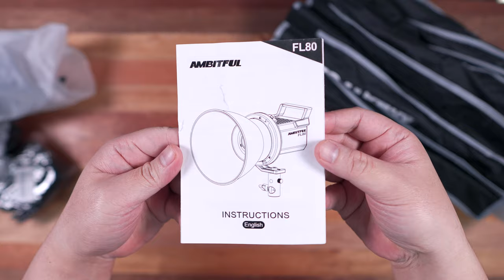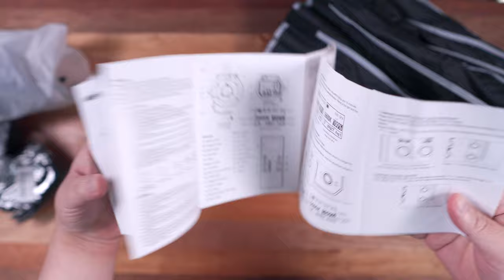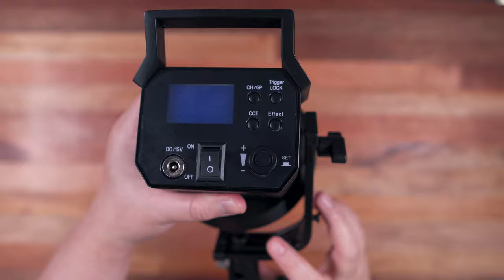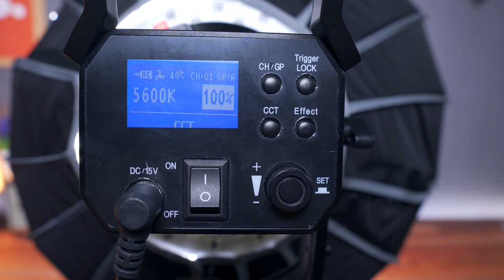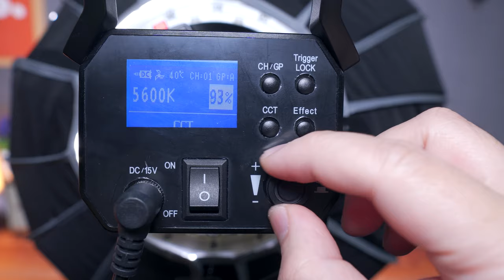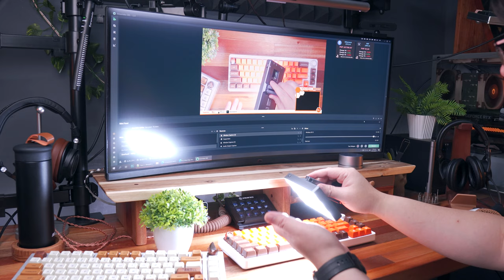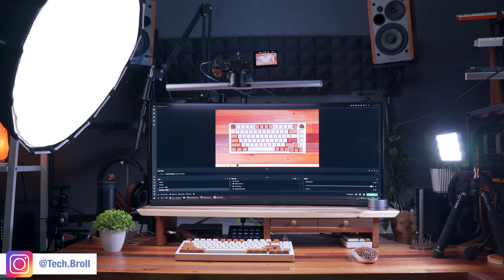My Live Streaming and YouTube Lighting Setup Ft. Ambitful FL80, A1 and Yeelight Screen Light Bar Pro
Time Stamps:
0:00 - Intro
0:32 - Ambitful FL80 Unboxing
2:36 - Ambitful FL80 Setup
3:53 - Ambitful A1 Unboxing
5:38 - Brightness Demo
6:33 - Ambitful FL80 Settings
7:23 - Yeelight YLTD003 Screen Light Bar Pro Unboxing
9:00 - Overall Live Streaming and YouTube Lighting Setup
10:06 - Conclusion

Youtube Lighting Setup 2021 - Live Streaming Lighting Setup 2021 - Ambitful FL80 Review - Ambitful A1 Review - Yeelight YLTD003 Review

Today, I'll finally share with you my lighting setup for my live streams and unboxings as I get a lot of questions about it. In this video, I'll feature a couple of lighting equipment from Ambitful, the Ambitful FL80 video light, and the Ambitful A1 portable LED light. And for my overhead lighting setup, I'll feature the Yeelight Screen Light Bar Pro from Banggood.com.

My Gears:

Main Camera (Sony a6400)
Secondary Camera (Sony ZV1)
Lav Mic (Rode Wireless Go 2)
Audio Recorder (Zoom H1n)
Microphone (Samson Q2U)
Video Tripod (Benro Benro A2573F)
Motorized Slider (YC Onion)

About TechBroll

TechBroll came from the root words "Tech" and "Broll". B-roll means supplementary content that helps deliver a story better, and that's what I love the most about my content, creative b-rolls. Another meaning of "Broll" came from the Urban Dictionary which means the guy who always got your back online.